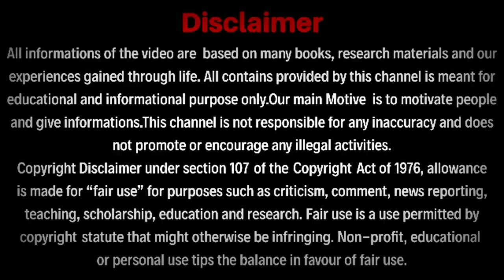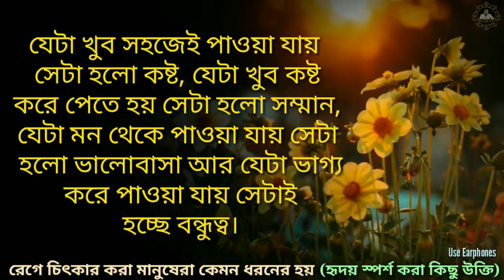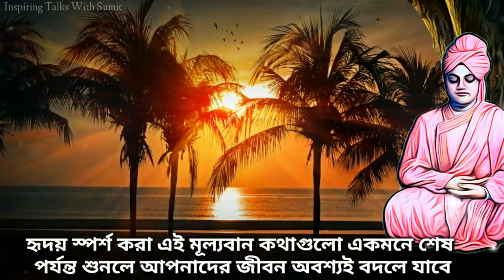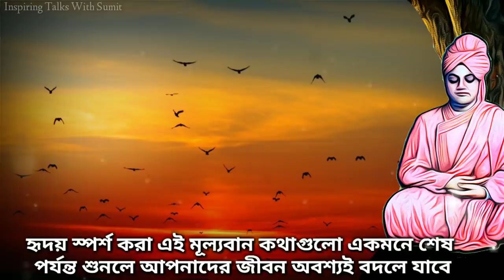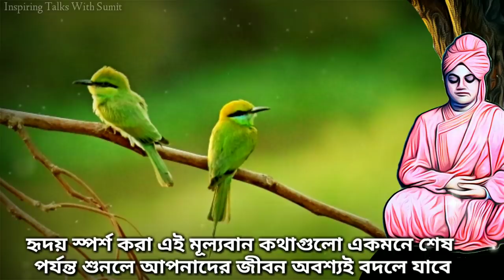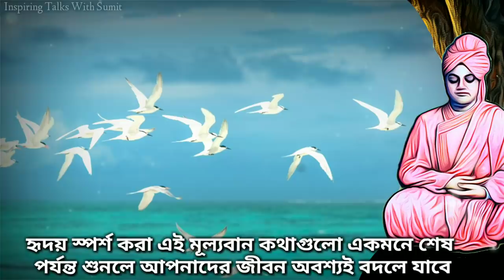যারা রেগে গিয়ে অনেক চিৎকার করে কথা বলে তারা কেমন ধরনের মানুষ(Bangla Motivational quotes)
এই ভিডিওতে বিভিন্ন বিখ্যাত মনীষীদের বলা অনেক মূল্যবান কথা কে তুলে ধরা হয়েছে যে কথাগুলো যদি কেউ জীবনে মেনে চলতে পারে তাহলে তার জীবন অবশ্য ঈশ্বরের কৃপায় বদলে যাবে এবং সে জীবনের সকল খারাপ সময়কে কাটিয়ে উঠে জীবনে সফল ও সুখী হতে পারবে। এছাড়া বলা হয়েছে যে যারা রেগে গিয়ে অনেক বেশি চিৎকার করে কথা বলে তারা কেমন ধরনের মানুষ হয় এটি একটি প্রেরণা মূলক ভিডিও যেটি সবার জীবন বদলে দেবে।
Heart touching Bangla motivational quotes to stay happy in life